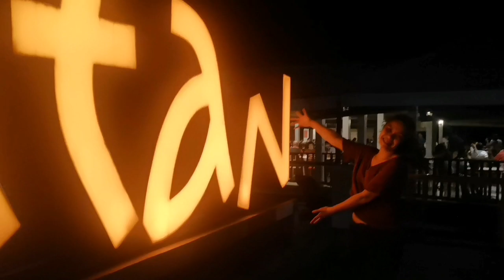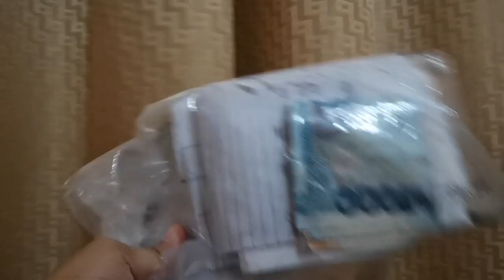Murang Haul para sa Bedroom